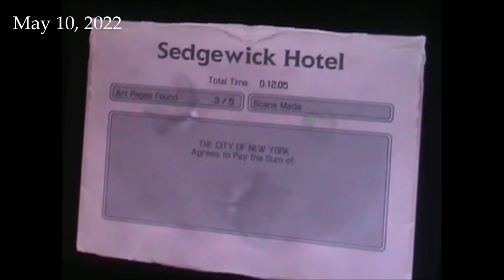Ghostbusters The Video Game👻🎮 (Wii) Gameplay PART THREE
Safety Warnings Guidelines (from Ghostbusters The Video Game Guide Books!!!)

"Photosensitive Seizures"
A very small percentage of people may experience a seizure when exposed to certain visual images, including flashing lights or patterns that may appear in video games. Even people who have no history of seizures or epilepsy may have an undiagnosed condition that can cause these "photosensitive epileptic seizures" while watching video games.
These seizures may have a variety of symptoms, including light headedness, altered vision, eye or face twitching, jerking or shaking of arms or legs, disorientation, confusion, or momentary loss of awareness. Seizures may also cause loss of consciousness or convulsions that can lead to injury from falling down or striking nearby objects.
Immediately stop playing/watching the game and consult a doctor if you experience any of these symptoms. Parents should watch for or ask their children about the above symptoms-children and teenagers are more likely than adults to experience these seizures. The risk of photosensitive epileptic seizures may be reduced by taking the following precautions: Sit father from the screen; use a smaller screen; play in a well-lit room; do not play when you are drowsy or fatigued.

Gaming on my channel is an occasional thing! During celebrations or whenever I'm unable to make any time for acting/acting related entertainment videos or there's just too much going on to put all my focus into acting. Whenever that happens, gaming, dancing, and whatever possible random I come across will be upload instead.